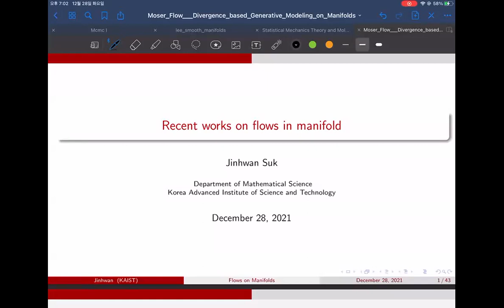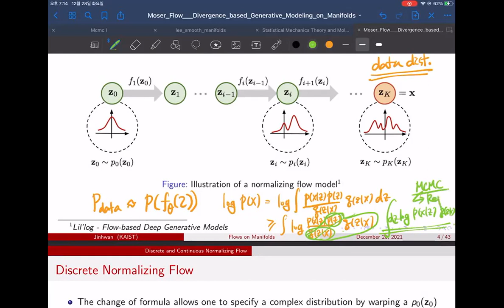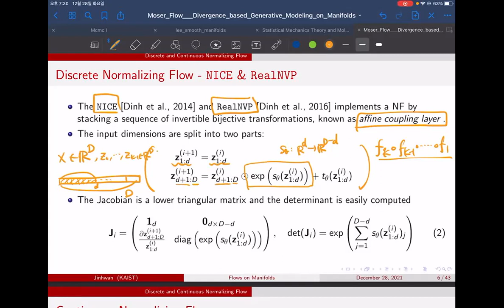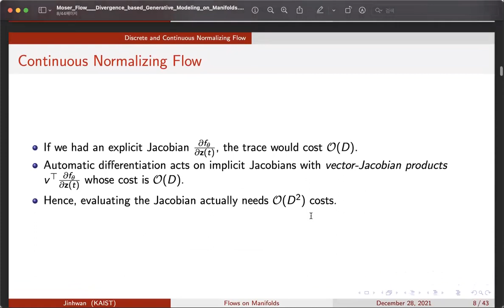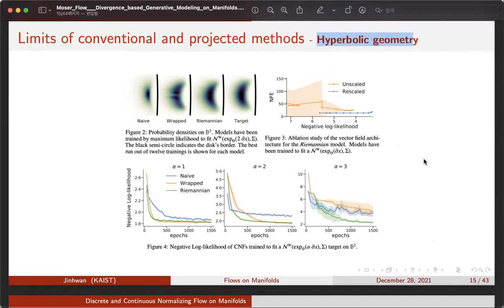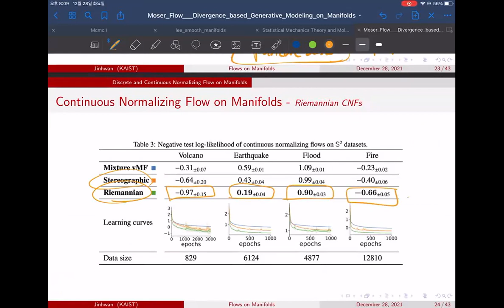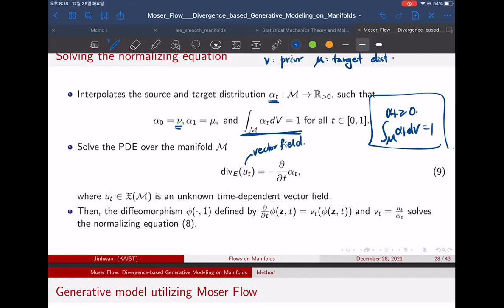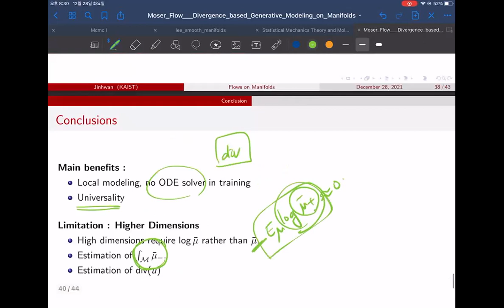[논문리뷰] Normalizing Flows (NF) on Manifolds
2021/12/28
Presenter: Jinhwan Suk (KAIST)